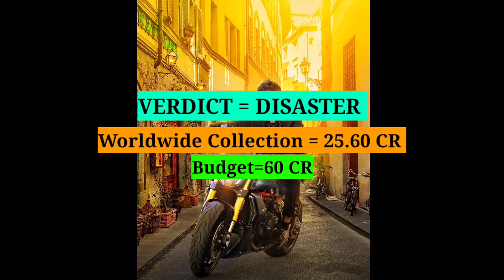Khiladi movie lifetime worldwide total box office collection।।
Hello gys;
           Wlc to Filmy Wood 👈
           🔴 ʟɪᴋᴇ❤
           🔴 ꜱʜᴀʀᴇ❤
           🔴 ꜱᴜʙꜱᴄʀɪʙᴇ❤

welcome my channel Filmy Wood 🤪

all south movie box office collection
all south movie collection
all tamil movie box office collection
all tamil movie collection
all telugu movie box office collection
all telugu movie collection
all kannada movie box office collection
all kannada movie collection
all malayalam movie box office collection
all malayalam movie collection
all bollywood movie box office collection
all bollywood movie collection
all tollywood movie box office collection
all tollywood movie collection
all kollywood movie box office collection
all kollywood movie collection
all hollywood movie box office collection
all hollywood movie collection